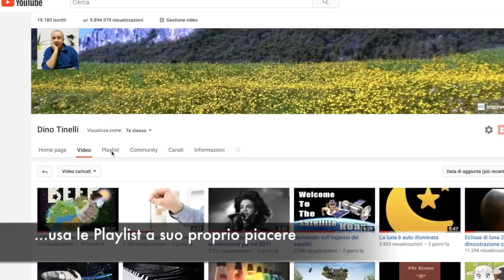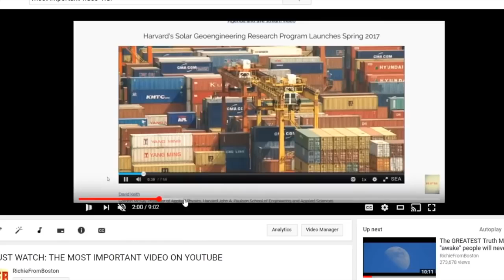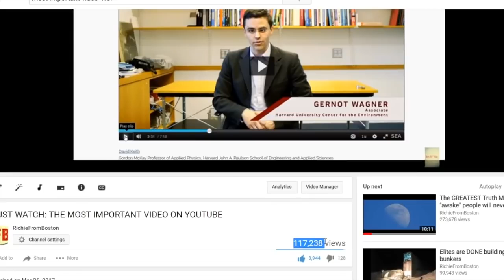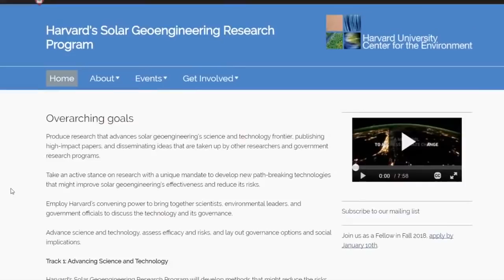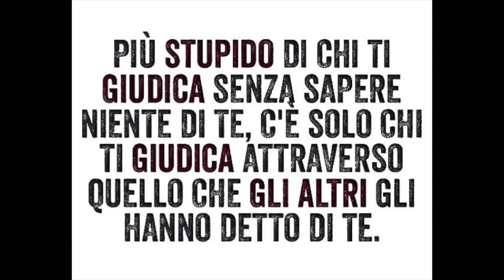L'ARIA TOSSICA ATMOSFERICA.